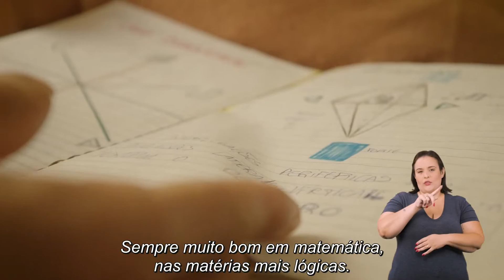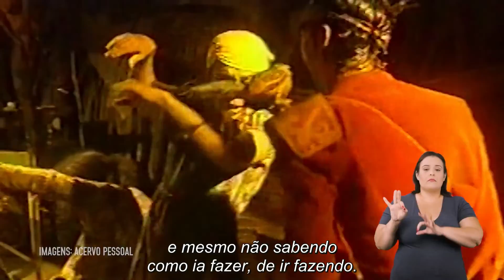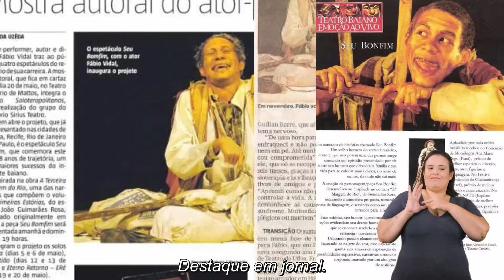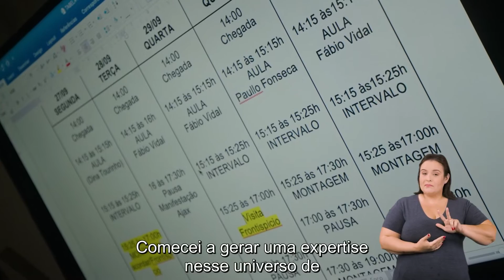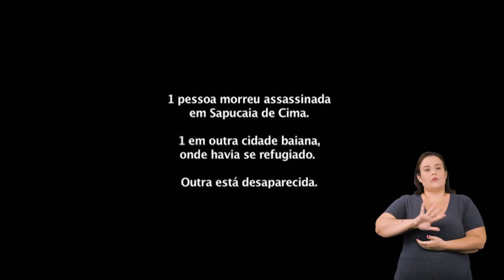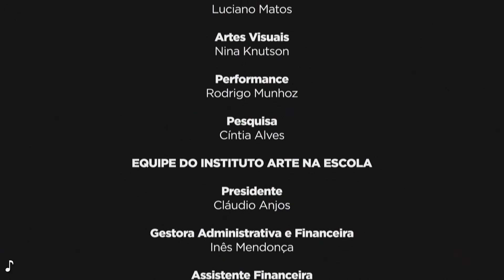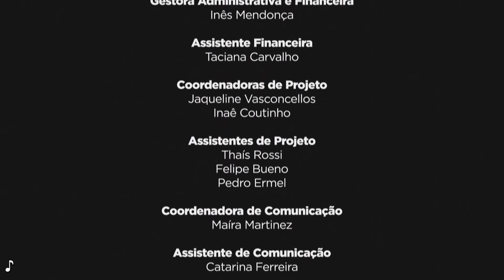FÁBIO VIDAL | Série Novos Artistas da Arte Contemporânea | Acessibilidade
O documentário faz um panorama da produção artística autoral de Fabio Vidal, com relatos do início da sua experiência com o teatro, ainda na antiga Escola Técnica Federal do Estado da Bahia (atual IFBA), até o atual momento, como orientador de outros artistas e grupos. O documentário nos apresenta o processo de criação de alguns espetáculos solo e coletivos, além de mostrar a articulação de Vidal tanto como artista quanto como produtor e administrador. Aponta também seu envolvimento com o teatro físico e a importância do corpo, do gesto e da voz no seu trabalho, assim como a problematização de elementos do cotidiano como parte do seu processo criativo.